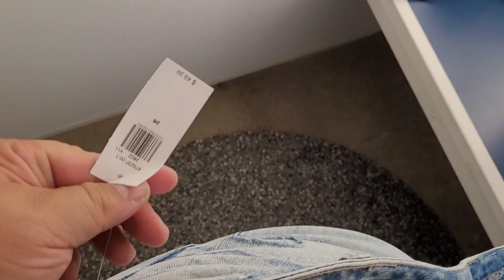Plus size try on Old Navy fail | shop with me (vlog)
Universal  Thread cardigans